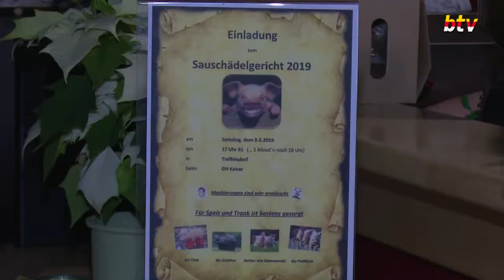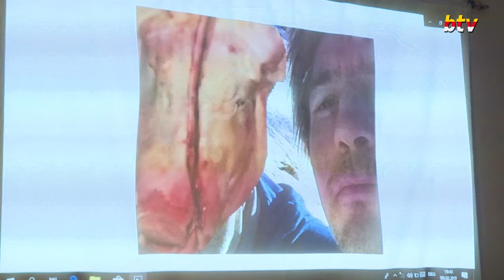„Sauschädelgericht“ in Treffelsdorf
Faschingsbrauch „Sauschädelgericht“ in Treffelsdorf!

Einen Gerichtstermin der ganz besonderen Art gab es für uns im kleinen Ort Treffelsdorf in der Gemeinde Frauenstein. Und wieder war es ein überaus dreister Fall von einem Sauschädeldiebstahl, welcher im Gasthof Kaiser bearbeitet wurde. Veranstaltet wurde das „Sauschädelgericht“ ein traditioneller Faschingsbrauch von den Mitgliedern der Freiwilligen Feuerwehr Obermühlbach-Schaumboden.